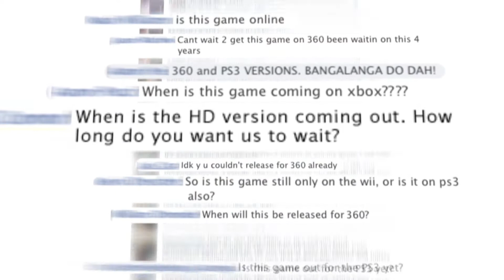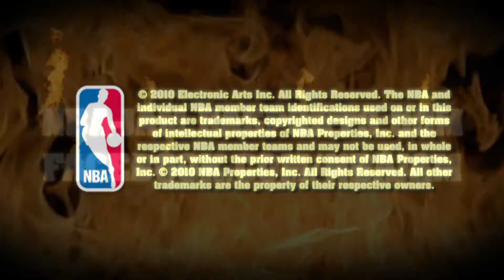NBA JAM ahora en HD para Xbox 360 y PS3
El aclamado juego NBA Jam ahora tambien esta disponible para Xbox 360 y PS3 en alta definicion y con una gran cantidad de extras desbloqueables